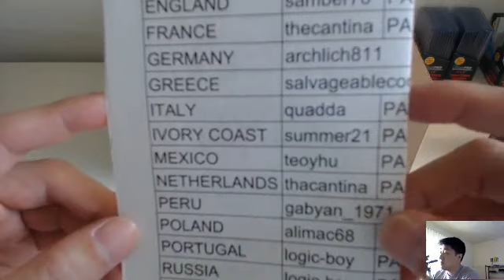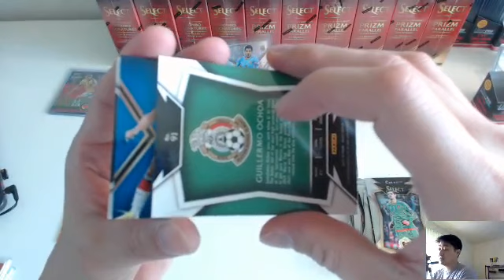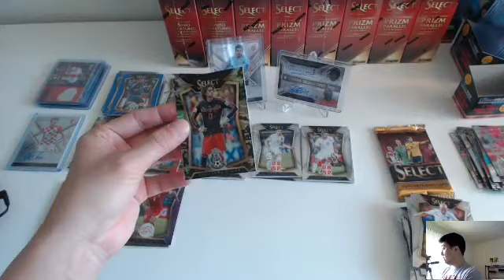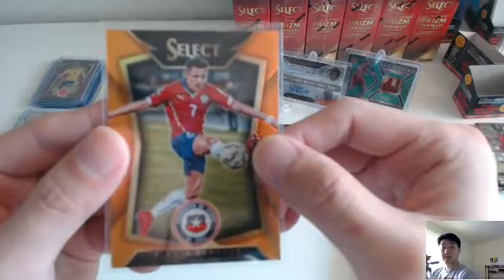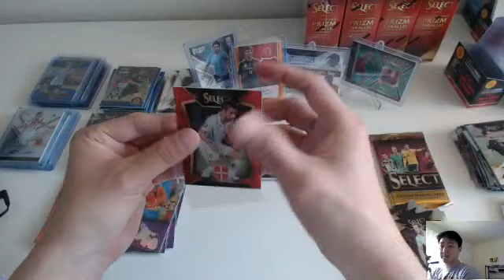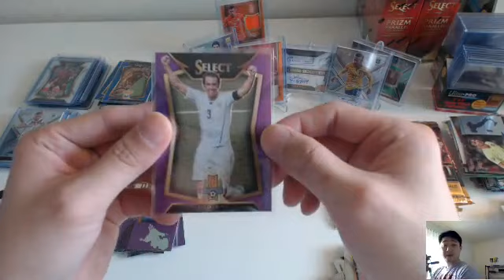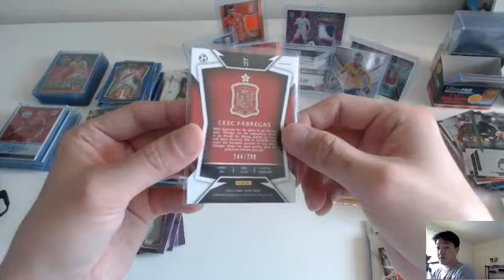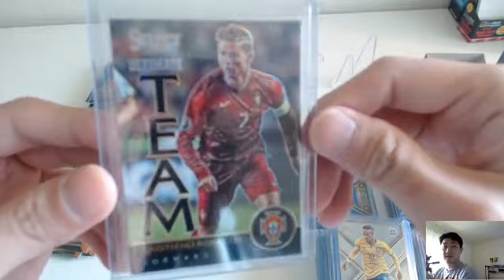2015 SELECT SOCCER - 12BOX EBAY #3 (2016 01 16) SICK LAST CARD !!!